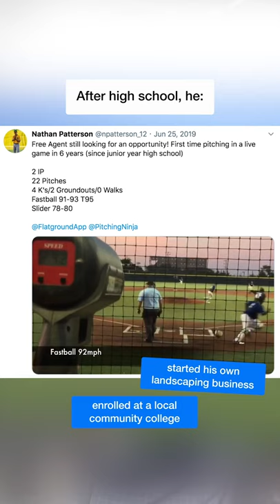A fan threw 96-mph at a stadium speed pitch challenge and earned himself an MLB contract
A fan, Nathan Patterson, hit 96-mph on the radar gun twice while attending a Rockies game. Just two weeks after the video surfaced on social media, the right-handed pitcher signed a contract with the Oakland A's.